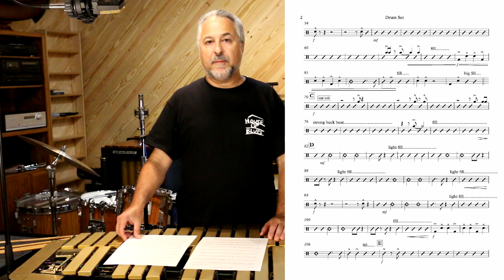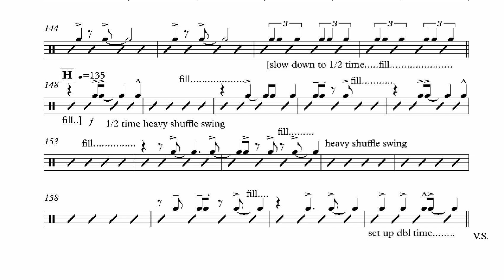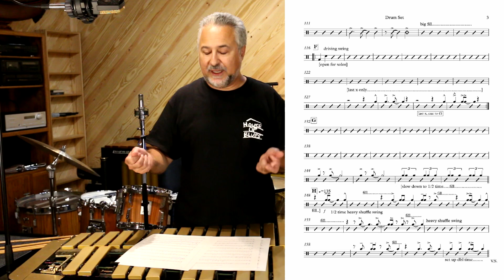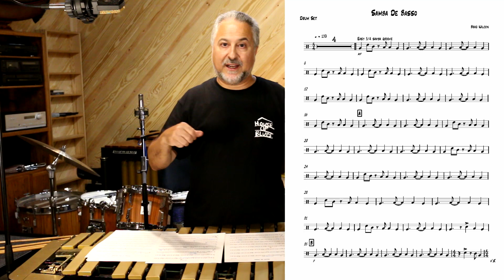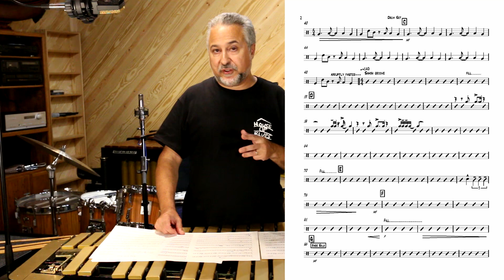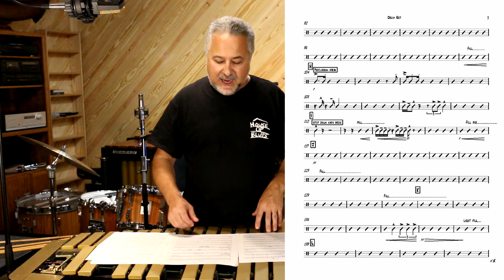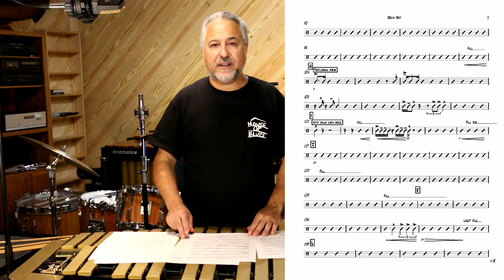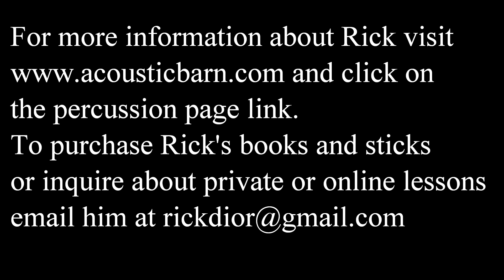Working Online as a Studio/Session Drummer & Percussionist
Here is a lecture/masterclass on developing a stream of income as a studio session drummer/percussionist while working strictly online. I do many of these types of projects annually and they normally supplement my performing and teaching income. In this time of pandemic shutdown these gigs are a true blessing since the music is recorded in a solitary fashion to be assembled at a later date. The projects consist of composers, arrangers, singer/songwriters and television/movie composers who are looking to put live drums and percussion on their recording projects. In many ways this is less expensive for them since they are not paying for studio time but are getting a studio sound as well as expert musicians to perform on their projects.
As a drummer you are usually the first musician to lay down your tracks on a developing project.
Many times all you get is a bare bones arrangement with a click and basic drum chart if that.
Therefore you have to take on much of the creative responsibility.
In this video I demonstrate one such recent project. I show you two contrasting big band tunes and explain how the project works as well as talking you through the charts. I also explain how I work with the artists and develop long term musical relationships with them.

The equipment I am using for this video consists of:
Doc Sweeney Stave Drums in African Olivewood
20"x 16" Bass Drum
Toms: 8"x 8", 10"x 8", 14"x 14 flloor tom"
14"x 6.5" Snare Drum
Cymbals are:
Paiste 22" Taditional light ride for King of the Road
Sabian Jack DeJohnette 20" Ride for the latin tune
paiste 22" Traditional swish for King of the Road
Wuhan 20" Lion Cymbal for the latin tune
Paiste Traditional 16" and 17" thin crashes
Sabian HH 13" Regular Hi-Hats
Sabian 12" AA Mini Hats
Heads on toms are Remo Pinstripes on toms
Bass drum is an Aquarian Power stroke 1 head.
Snare is a Aquarian coated head
Microphones are a AKG C24 stereo overhead and an Shure Beta 52 on the Bass drum